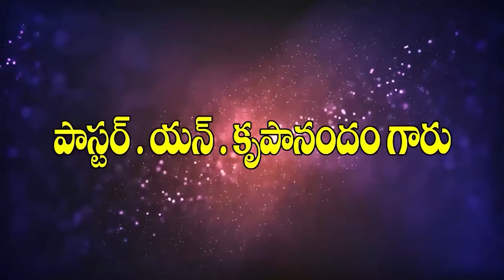vvv vanajakshi garu 13 12 2021